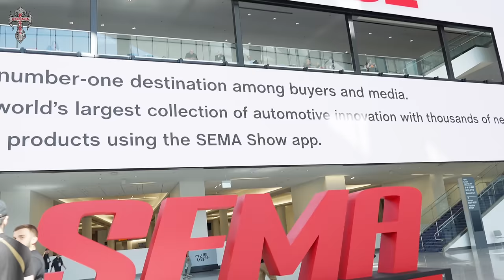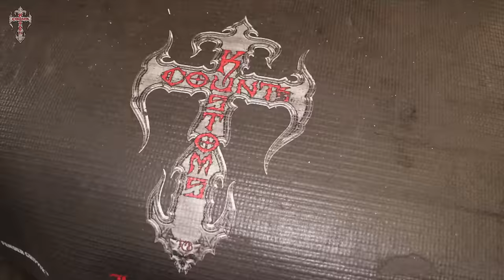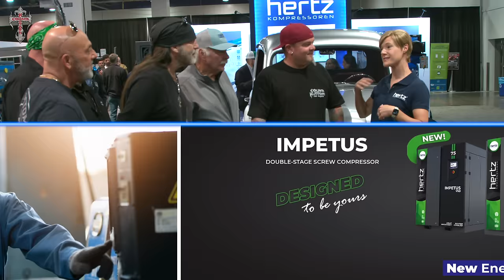Count's Kustoms Reveals a '52 Ford F100 at SEMA 2023!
It was another great year for Count’s Kustoms at @semashow! Our newest client, Raymond, brought us his 1952 Ford F100 in pieces! It was a long road for the crew at the shop, but we got this beauty back up and running down the road good as new.

Check out this video where Raymond sees his restored truck for the first time, plus some behind the scenes footage of how the work was done.
Stop by the Count’s Kustoms Museum in Las Vegas for a FREE tour of Danny "The Count" Koker's rides! Open 10am-4pm every day of the week.